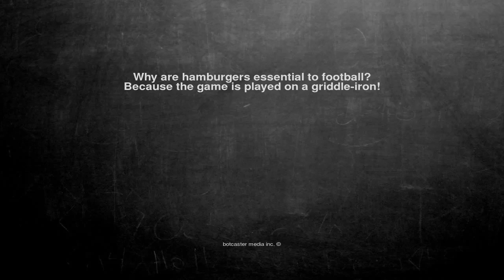Ok, here is the joke. Why are hamburgers essential to football...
Why are hamburgers essential to football?
Because the game is played on a griddle-iron!